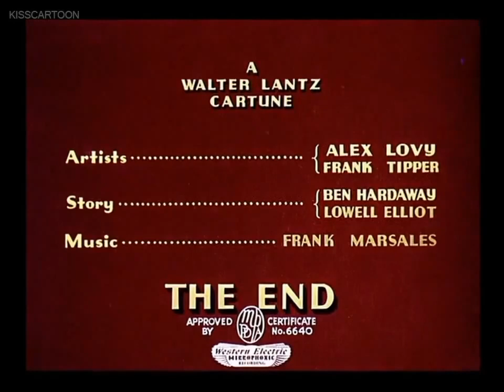Andy Panda - Pica-Pau Ataca Novamente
Andy e seu pai, tentam capturar o Pica-Pau colocando sal em suas penas.